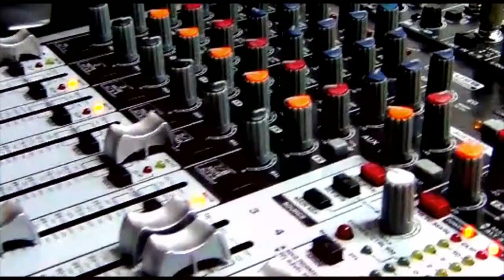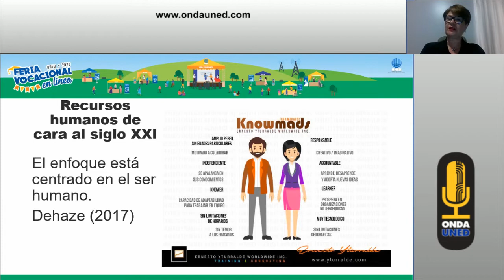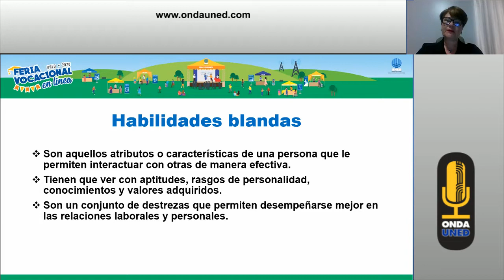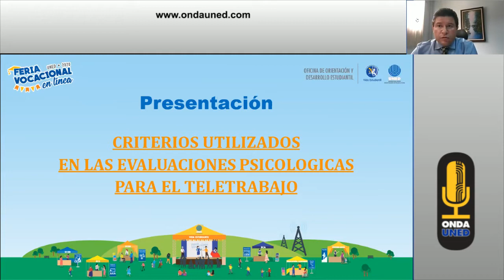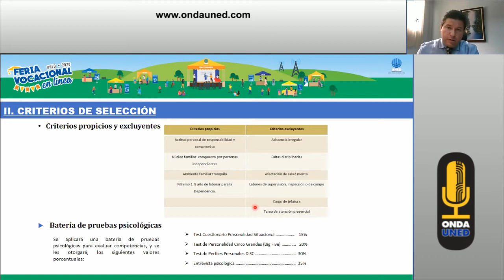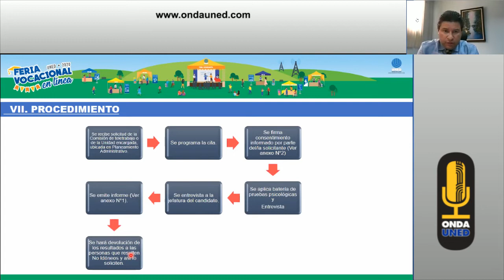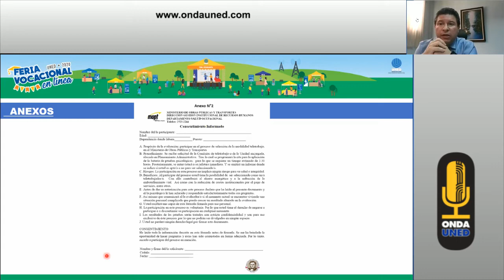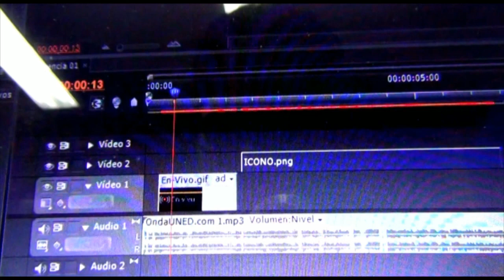Feria Vocacional en Linea 2020 Las Habilidades Blandas en la persona profesional del siglo XXI